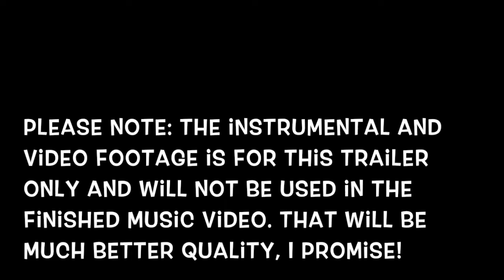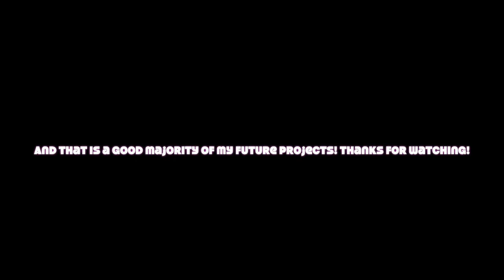Upcoming Projects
If you would like to use any of my music in one of your own videos, feel free as long as you link the original song in the description and include the name of the song and the artist (me) in the title!

My music will (hopefully) soon be on iTunes, Spotify, etc! I will make an announcement when a song becomes available!